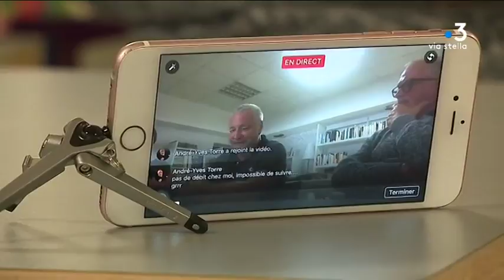Ajaccio : aux Jardins de l’empereur, cette médiathèque qui change l’image du quartier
Intervenants : Jamil Rahmani, Médecin auteur ; Catherine Cristofari ; Aya, Collégienne.

Reportage : ANTOMARCHI Florence ; AGOSTINI Stéphane ; LAMETA Dominique.